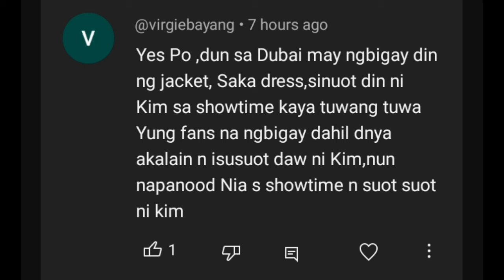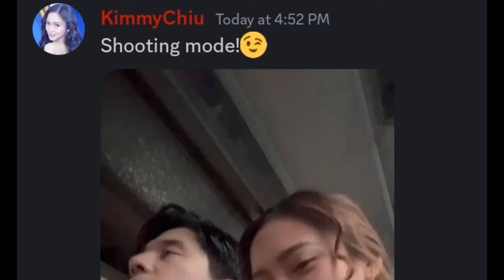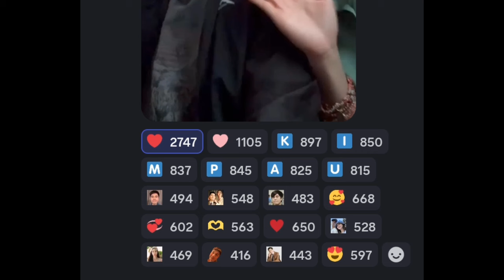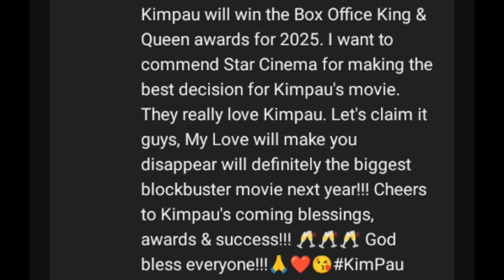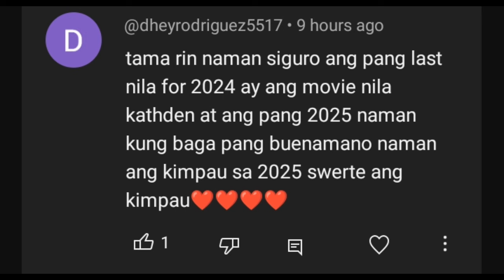ANG SWEET‼️KIM MAY PAAYUDA SA GC😍 LAMBINGAN NG KIMPAU SA SET! KIMPAU SHOOTING MODE ON‼️